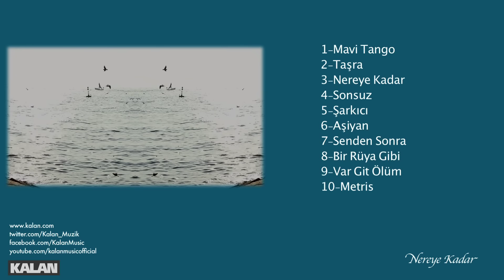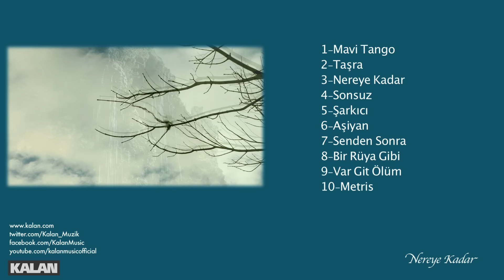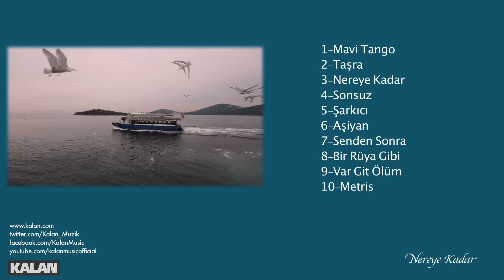Leman Sam - Nereye Kadar I Nereye Kadar © 2012 Kalan Müzik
Leman Sam - Nereye Kadar © 2012 Kalan Müzik

Söz: Aytekin Gazi Ataş
Düzenleme: Vedat Sakman

Şarkı Sözleri;

Ne kadar, nereye kadar sürecek hayat oyunu
Ne kadar, daha ne kadar içeceğiz acı suyunu
Ne kadar, nereye kadar gözlerim yola bakacak
Ne kadar, daha ne kadar hasret içimi yakacak

Sözlerin mi gerçek, gözlerin hep yalan da
Yâr bana mı gelecek hiç beklemediğim anda

Ne kadar, nereye kadar geçecek günlerim böyle
Ne kadar, daha ne kadar dayanır bu yürek söyle
Ne kadar, nereye kadar susacak kara geceler
Ne kadar, daha ne kadar sürer bu bilmeceler

Erdem Sökmen: Akustik, Klasik Gitar
İsmail Soyberk: Elektrik bas
Erhan Seçkin: Davul
Erkan Oğur: Kopuz, Perdesiz Gitar
Özge Metin: Akordeon
Mustafa Süder: Klarnet, Keman
Murat Aydemir: Tambur
Sarp Maden: Elektrik Gitar
Levent Güneş: Perküsyon
Şehnaz Sam: Vokal
Fotoğraf: Koray Kasap
Grafik Tasarım: Emrah Yörük
Kayıt, Mix: Mayki Murat Başaran
Mastering: Evren Göknar ( Capitol Mastering, USA )

Beni büyüten kızlarıma,
Her renkten tüm çocuklara,
Domi ve Balböceğime,
Nar bülbülü ve tüm kuşlara,
Ateş böceği ve tüm böceklere,
Gelincik ve tüm çiçeklere,
Fırat ve tüm nehirlere,
Ege ve tüm denizlere,
Karaağaç ve tüm ormanlara,
Hamsi ve tüm balıklara,
Munzur ve tüm dağlara,
Yani bütün akrabalarıma...

Leman Sam